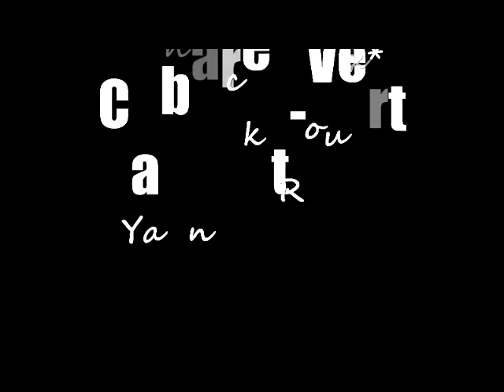Yannick Roux et le CIRQUE ZAVATTA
Yannick Roux a reçu la visite du cirque Zavatta pour la 1ère soirée anniversaire des 15 ans de CABARET-VERT Yannick Roux*. Une chanson s'imposait et le duo est sympathique...